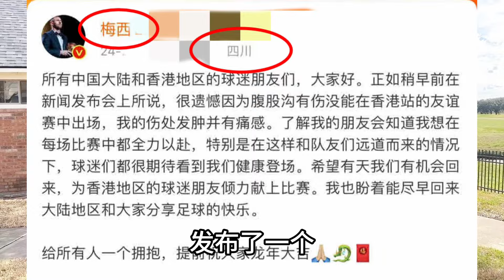【墩墩媽媽在美國】梅西香港行風波，社媒果斷出手！ 梅西事件再升級，美媒如何報道？